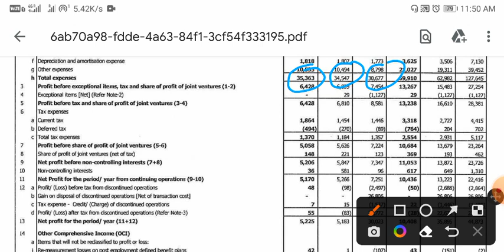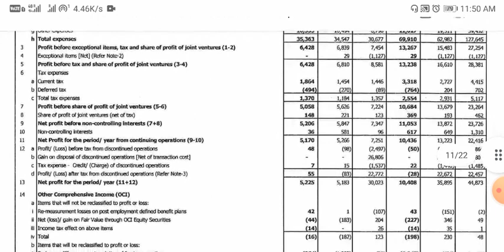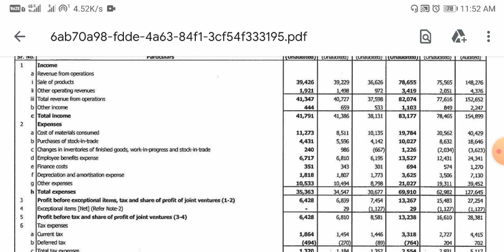Zydus Life Science Q2 Results 2022 | Zydus Life Science Result Today